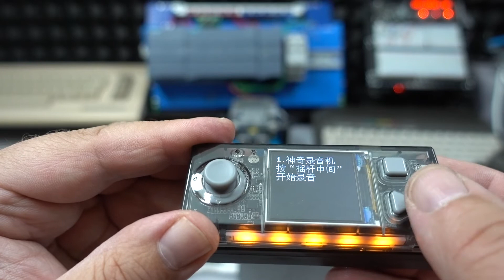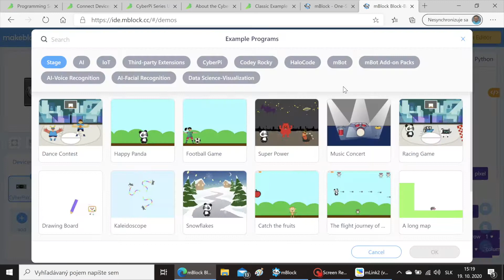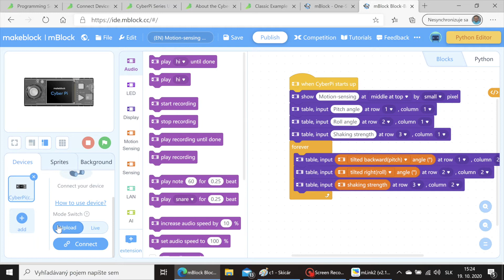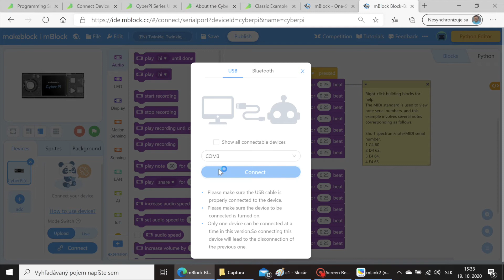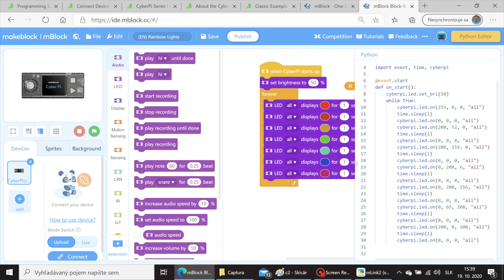Mikropočítač CyberPI Go pre výučbu aj hobby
Tento počítač s displejom má zaujímavé možnosti tak čo sa týka výkonu, možností komunikácie, ako aj senzorovej výbavy. V kombinácii s možnosťou programovania pomocou grafických blokov a taktiež v modernom a populárnom programovacom jazyku Python je to zaujímavý nástroj na výučbu programovania, internetu vecí a umelej inteligencie. CyberPi Go má displej, mini joystick, tri tlačidlá, senzor intenzity osvetlenia, gyroskop a 5 farebných LED diód. Cena kitu je 65 eur bez DPH